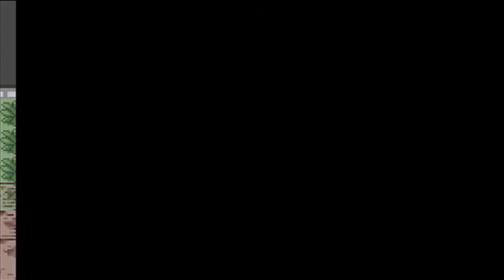Pokemon Dark Rising - Episode 10 - Christmas Plans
All of the plans

Welcome to the new Pokemon hack I will be playing. This one is called Pokemon Dark Rising, a hack of Fire Red. I hope you enjoy the playthrough because this hack is great.